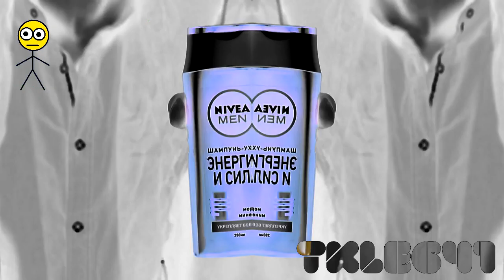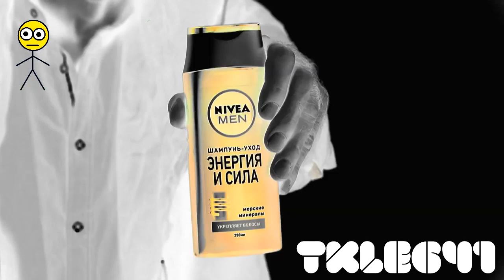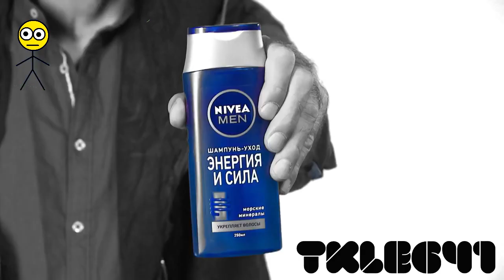Nivea Men with Sergey Druzhko Effects